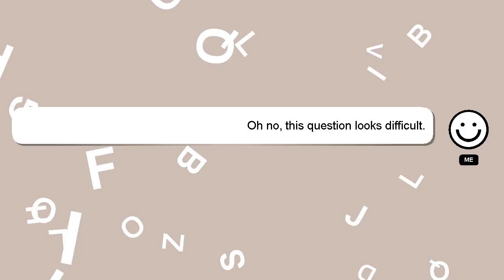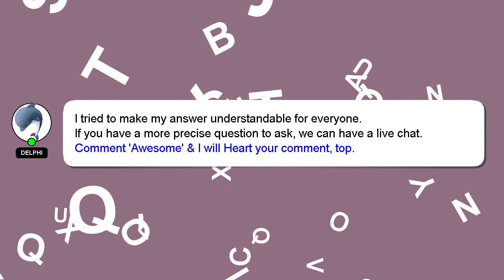How to grow experiment channel?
Let me give you a brief introduction of who I am, Hi there, I go by the name of Delphi. I can help you find the answers you are looking for. - How to grow experiment channel?

I welcome your comments and chats if you have more detailed queries. I will 'heart' your answer as a sign of appreciation.

*2 What we are experimenting :*